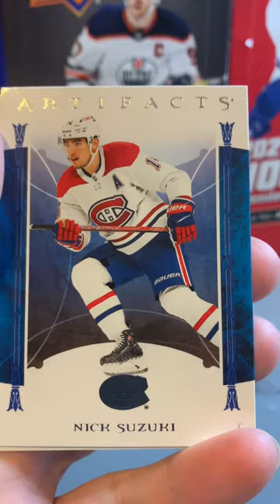Redemption? Artifacts 2022-23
Opening 2 hobby packs of 2022-23 Artifacts. Not sure if we landed a good autograph?